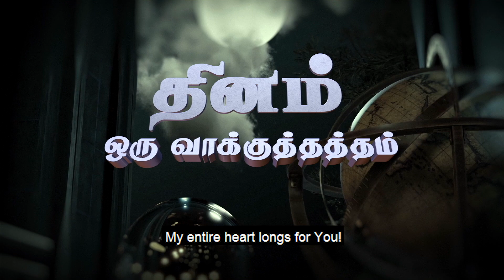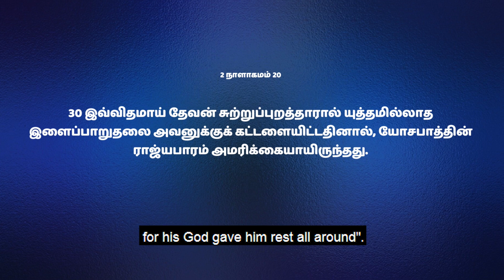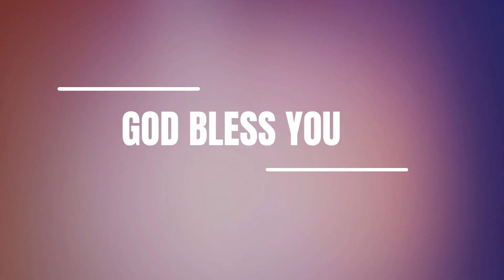🛐 694 - யுத்தமில்லா இளைப்பாறுதல் || Sis.Hema Arockiaraj | Hosanna TV HD | DOV